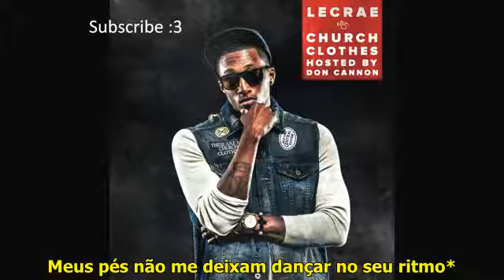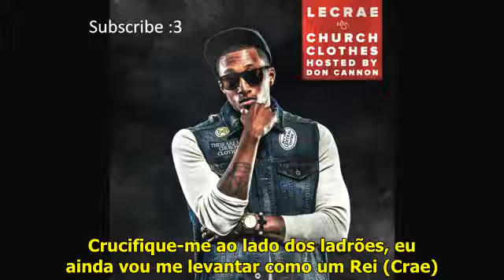Lecrae - Darkest Hour [Legendado]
Oitava faixa do maravilho Church Clothes Vol. 1, Darkest Hour com colaboração do No Malice. Estou com um pouco de dúvida se irei ou não legendar realmente o álbum todo, espero terminar esse mês ainda para iniciar o próximo mês com novo álbum sendo legendado, no caso, vou em ordem de progressão de lançamento, vou legendar o Gravity (2012). Meus agradecimentos aos que apoiam o canal.
Explicação:
Perdoe o meu passado e os narizes dormentes*: Ele usava muita cocaína, quando se usa muito essa droga o nariz costuma ficar dormente, ele está pedindo perdão por essa atitude e outras mais.
Fee-fi-fo-fum eu estou conquistando meus gigantes*: Fe-Fi-Fo-Fum é o que os gigantes diziam no "João e o Pé de Feijão", Malice quer derrubar os gigantes (problemas) da sua vida.
Eu cortei eles sobre os compradores, agora eu troco as triplas vigas*: Verso com duplo sentido, triplas vigas pode estar se referindo à Divina Trindade, ou seja, ele está negociando apenas com a Trindade e não está mais traficando drogas.
A lousa está limpa e sempre esteve desde que eu entreguei*: Tebow e Malice são ambos vencedores mesmo com suas falhas, Tebow é um ex-jogador de futebol americano que não negava sua fé em Deus diante dos meios de comunicação, ambos trocaram equipes para serem pessoas melhores, no caso de Malice, a lousa dele não está mais suja de drogas para vender.
32 anos fez todos nós reconsiderarmos*: Seu gerente pegou condenação de 32 anos, esse cara é parceiro de Malice, o colocou no rap e tudo mais, os 32 anos que ele pegou fez a banca toda reconsiderar a situação em que estavam vivendo.
Prove que o demônio vive e bem, Tyler conseguiu isso*: Tyler. The Creator usa muitas analogias satânicas em suas músicas apesar de se auto-intitular ateu, Malice aqui só tá alertando que tudo que ele tá mandando nas suas rimas é verdade.
Por quanto tempo você pode viver com as mãos no branco?*: Pergunte Tony Montana, o branco representa a cocaína, tráfico ou uso próprio.
Odeio o que eles não podem entender, sou tão ambíguo*: Lecrae é um cara que anda trazendo pessoas seculares para contribuírem com suas músicas e muitas vezes ele não é entendido pela galera e todo mundo se pergunta se ele é real ou não, no final de tudo isso, Lecrae está apenas glorificando a Deus por toda oportunidade concedida a ele.
Deitado como se eu não estivesse sido tentado por esse cano duplo*: A vida de bandido já o atraiu e ele não está deitado como se isso não o tivesse tentado.
Se os gangsters não dançam, porque você está tocando com o demônio?*: Os gangsters falam que não dançam nada, mas eles estão literalmente dançando com o diabo, fazendo tudo que ele quer.
Meus pés não me deixam dançar no seu ritmo*: Ele não está no ritmo do pecado, apenas isso.

Vamos com tudo para finalizar essa parada galera, obrigado pelo apoio!

Rap Anonymous!